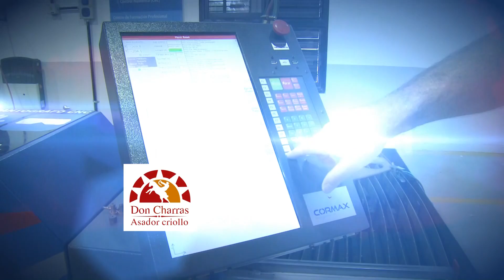1645 17 CIERRE SAB 16 07 16 TURISMO